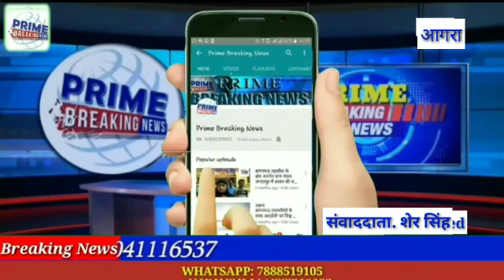जनपद आगरा के बाह क्षेत्र के ग्राम पंचायत रजौरा के गांव चंडीगढ़ शाला में सोशल आडिट ग्राम सभा की बैठक